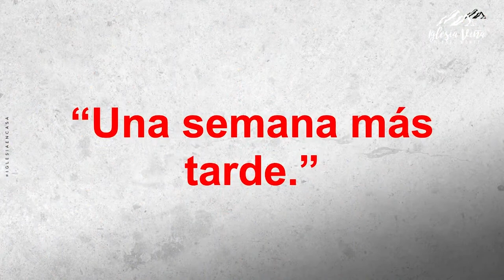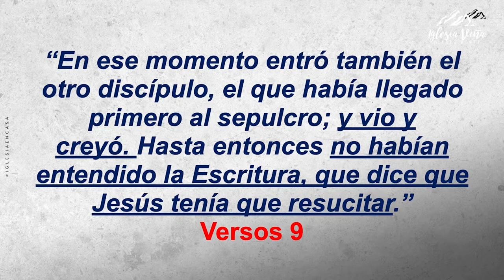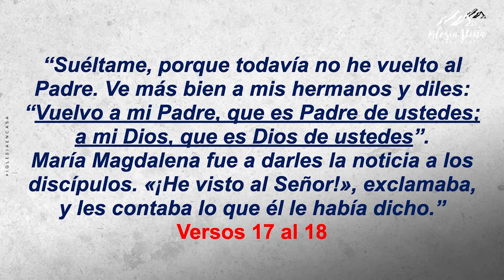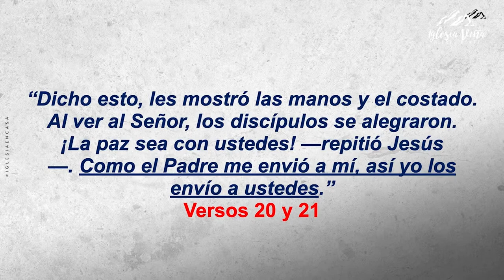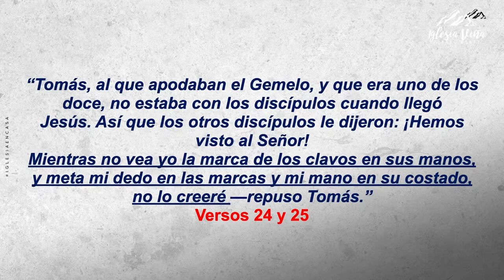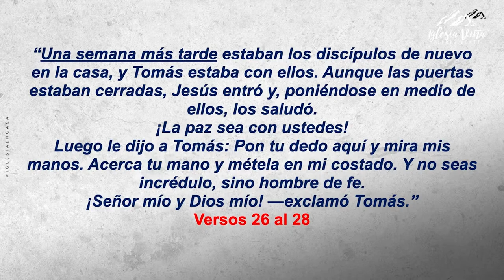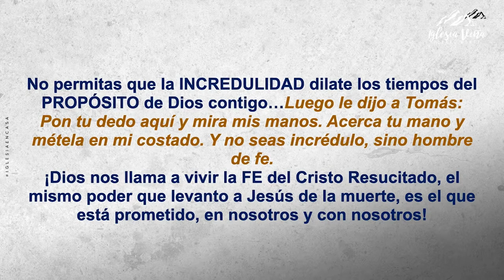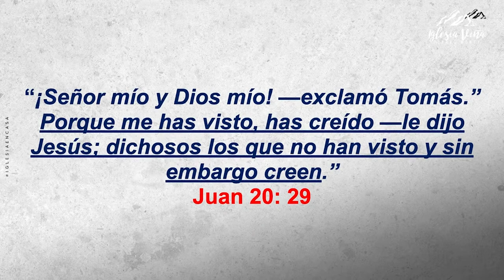Prédica "Una semana más tarde"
Prédica Pr. Jairo Quinteros I  Domingo 17 de Abril 2022